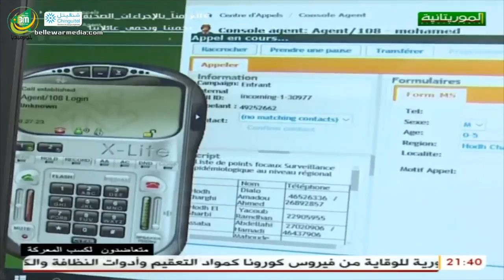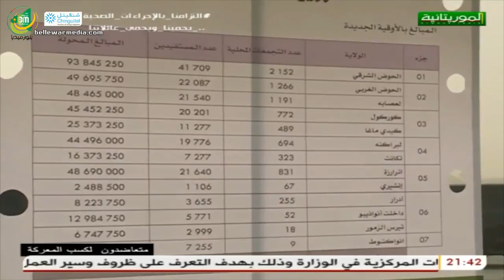وثائقي متعاضدون لكسب المعركة - قناة الموريتانية